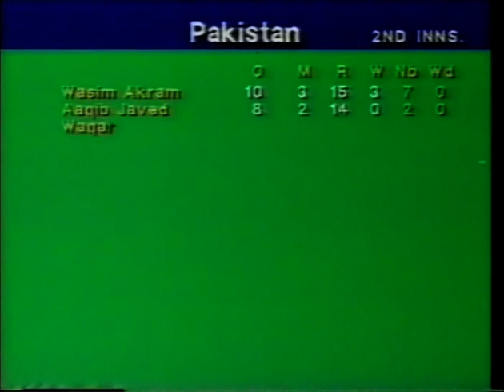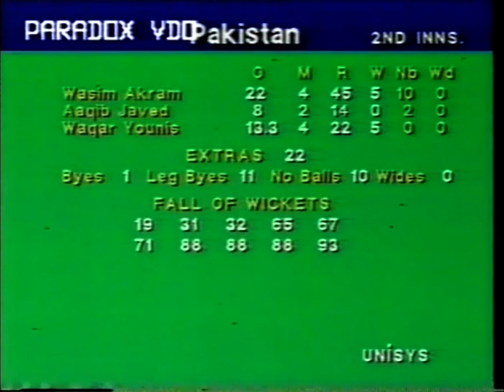NEW ZEALAND v PAKISTAN ONLY TEST MATCH DAY 4 HAMILTON JANUARY 5 1993 WAQAR YOUNIS WASIM AKRAM